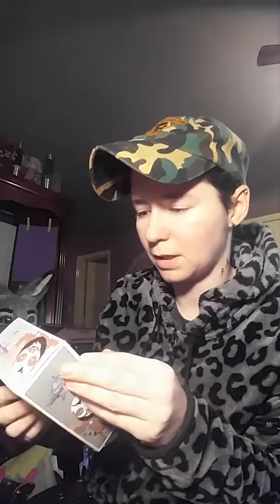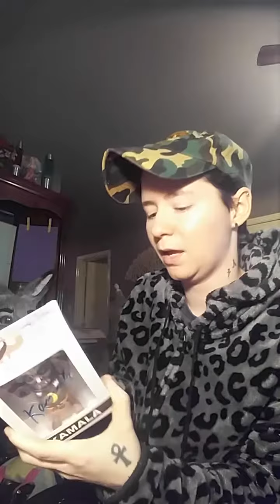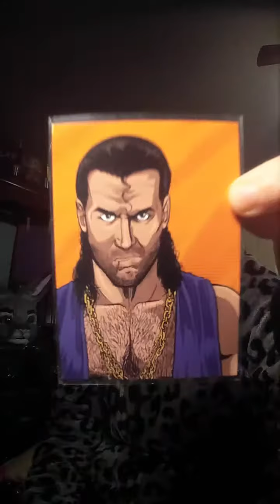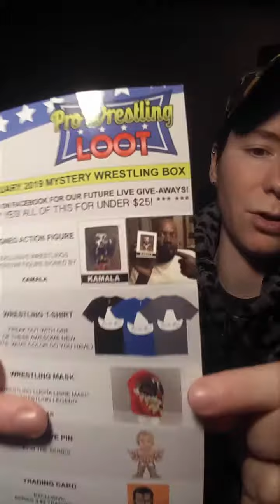Pro Wrestling Loot February 2019 Unboxing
$24.99+$9.49=$34.48